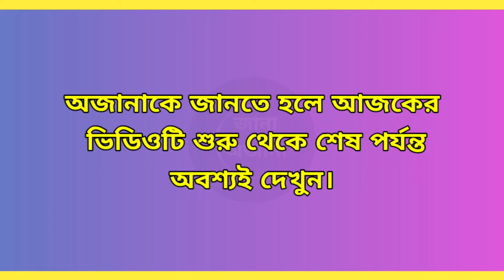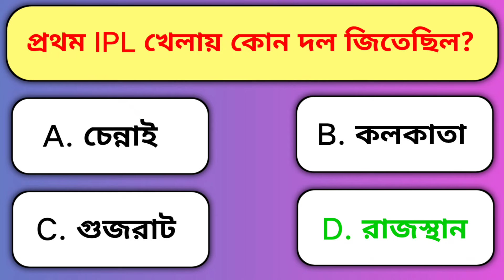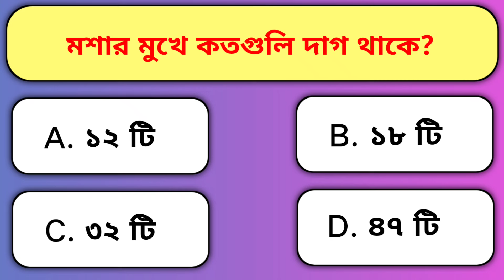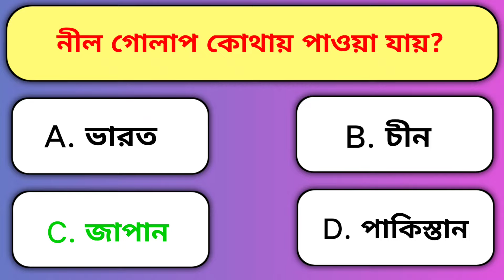Gk Questions And Answers 2024 |General Knowledge | Bangla Gk |Bengali Gk |জানা অজানা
Gk Questions And Answers 2024 | Bangla GK | Bengali GK

আজকের ভিডিওতে রয়েছে 12 টি প্রশ্ন এবং উত্তর| আশা করি এই প্রশ্নের উত্তরগুলি থেকে আপনাদের অনেক প্রশ্নের সমাধান খুঁজে পাবেন!

ভিডিওটিতে রয়েছে নিম্নোক্ত প্রশ্নগুলি ও উত্তর:

•কোন পাখি জীবনে একটি মাত্র ডিম পাড়ে?

•প্রথম IPL খেলায় কোন দল জিতেছিল?

•কোন পাখিকে রাতের রাজা বলা হয়?

•পৃথিবীর সবচেয়ে মিষ্টি দুধ কোন পশুর?

•ধূলোদূষণ রোধ করে কোন গাছ?

•কোন দেশের লোক মাটির রুটি খায়?

•কোন পাখি তার বাচ্চাকে দুধ খাওয়ায়?

•ভারতের কোন শহর পানের জন্য বিখ্যাত?

•মশার মুখে কতগুলি দাঁত থাকে?

•ভারতের পুলিশ কাকে গ্রেপ্তার করতে পারবে না?

•মিথিলা পেইন্টিং কোন রাজ্যের বিখ্যাত শিল্পকলা?

•নীল গোলাপ কোথায় পাওয়া যায়?

ভিডিওটিতে রয়েছে অনেক গুরুত্বপূর্ণ অজানা তথ্য| তাই সম্পূর্ণ ভিডিওটি দেখার অনুরোধ রইলো🙏

ভিডিওটিতে কোন ভুল থাকলে কমেন্টে(Comment) অবশ্যই জানাবেন 💟

ভিডিওটিতে অবশ্যই একটি Like 👍 দিতে ভুলবেন না।

অজানা তথ্যসমৃদ্ধ ভিডিওটি বন্ধুদের ও পরিচিতদের মধ্যে শেয়ার (SHARE) করে এইরকম আরো তথ্যভিত্তিক ভিডিও বানাবার উৎসাহ দেবেন ।

Keywords to find out our videos:
জানা অজানা
defence practice class
gk video
gk question and answer in Bengali